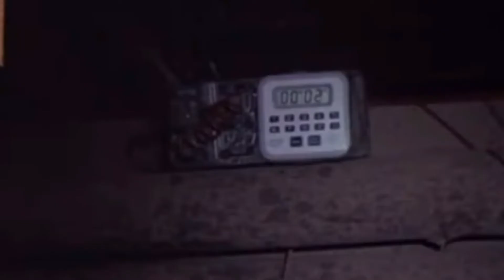Best Songs with Horns